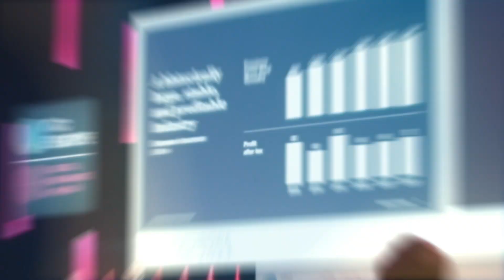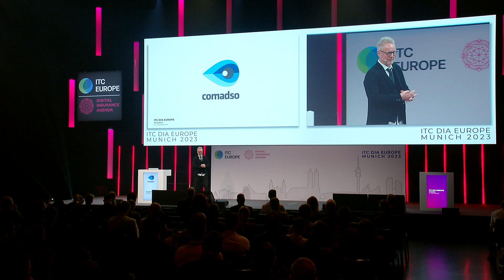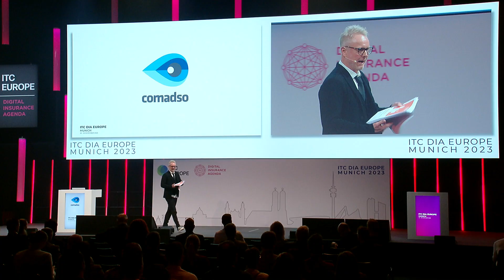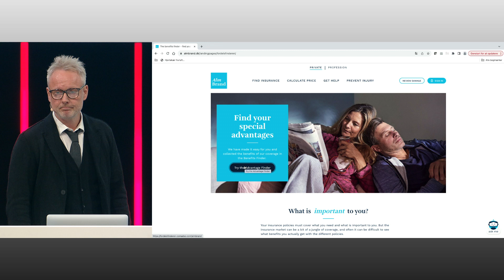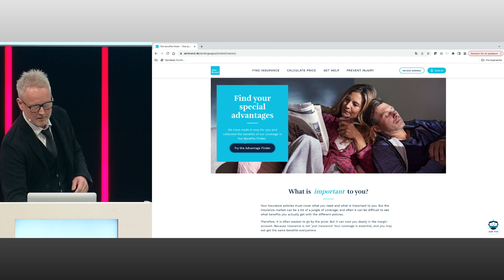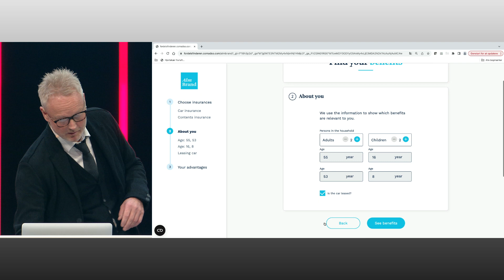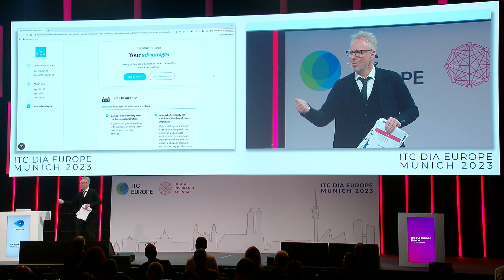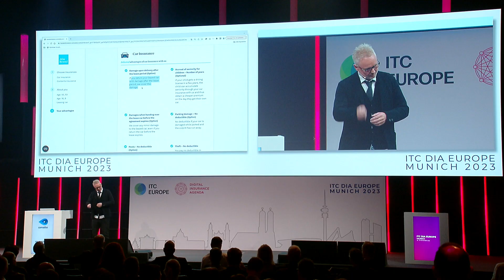Comadso – Rasmus Meineke, Founder/Managing Director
Check out our upcoming flagship event ITC DIA Europe taking place in Amsterdam on 12 and 13 June, 2024

Want to partner with us and have your own presentation live on our YouTube channel or DIA TV then go to this